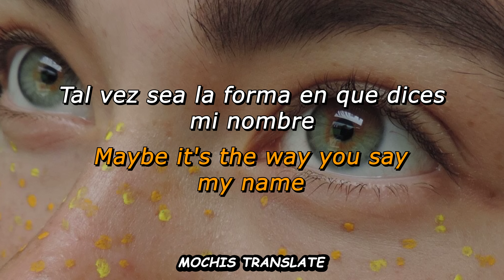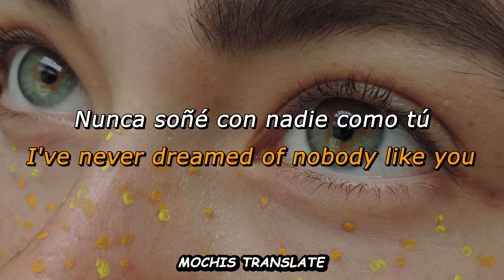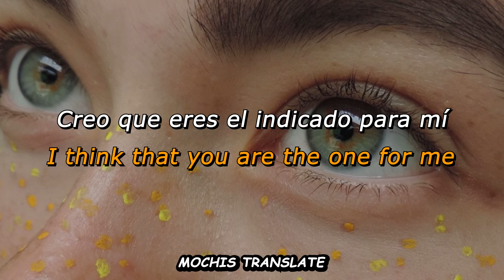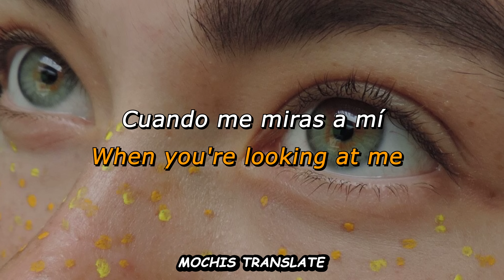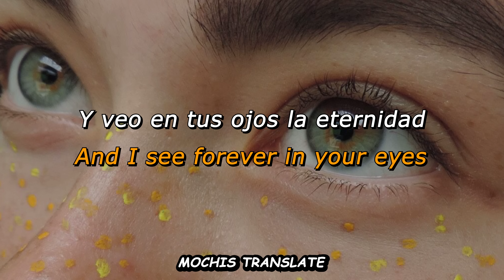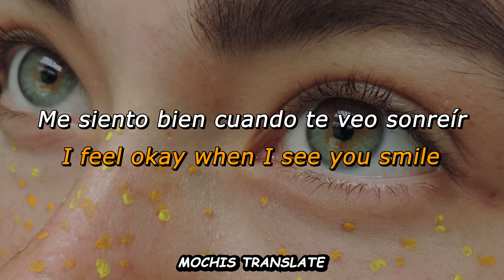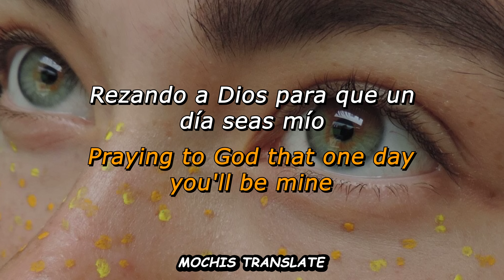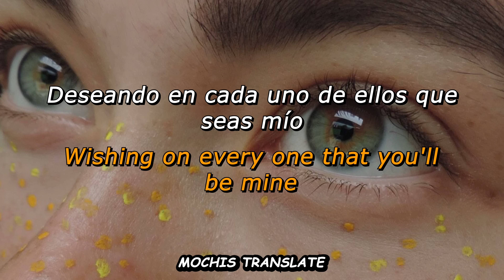Ruth B - Dandelions (Sub. Español / Lyrics)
"Y he oído hablar de un amor que llega una vez en la vida y estoy bastante segura de que tú eres ese amor mío" 💖

IMPORTANTE 👀

📌 La traducción no es 100% fiel ya que modifique mucho a la hora de adaptarlo al español con el objetivo de que tuviera coherencia

📌 El gif y la música presentados en el video no son de mi propiedad

📌 Este video esta hecho sin fines lucrativos

📌 Mi único propósito con los videos es mostrar el significado de varias canciones

📌 Tengan un excelente día y disfruten del video:) ❤️